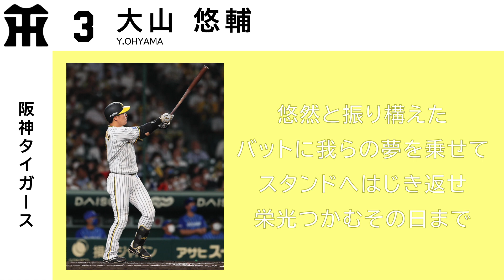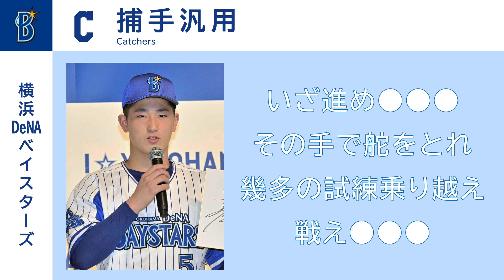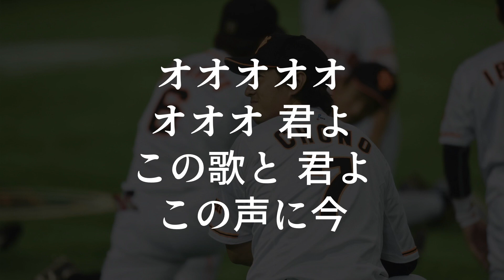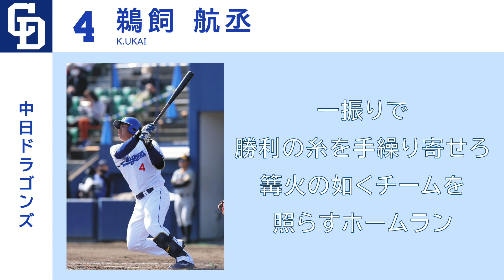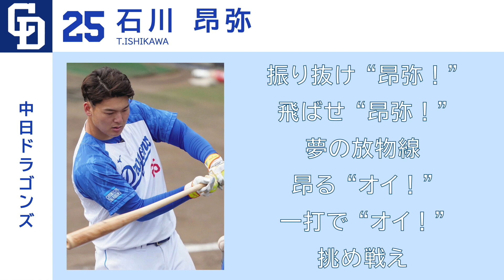【新曲】2023年 セリーグ新応援歌全曲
ヤクルト
0:13　長岡秀樹
0:24　内山壮真
阪神
0:34　大山悠輔（キー再変更）
0:45　ノイジー
1:09　ミエセス
DeNA
1:30　アンバギー
1:40　京田陽太
1:50　捕手汎用
巨人
2:00　長野久義
2:38　松田宣浩
2:49　ウォーカー
2:59　増田陸
広島
3:09　上本崇司
3:20　秋山翔吾
3:30　坂倉将吾
中日
3:40　鵜飼航丞
3:51　石川昂弥
4:09　龍空
4:19　加藤翔平
4:30　後藤駿太
4:40　加藤匠馬
4:51　アルモンテ

流用曲や復活曲、キー変更も新応援歌として取り扱っています。個人応援歌のみを集めました。

パリーグは気が向いたら作るかもしれません！！